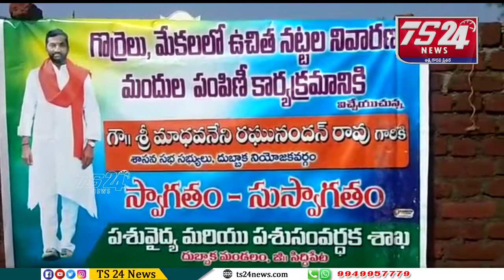దుబ్బాక మండలం చిట్టాపూర్ గ్రామంలో మేకల గొర్రెల నట్టల నివారణకై ఉచిత మందుల పంపిణీ|TS24 News